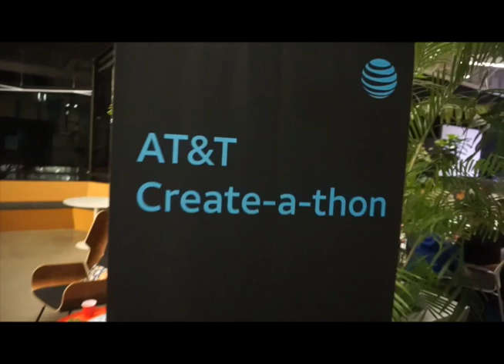I'M AN ACTRESS NOW | WE SNAGGED A DEAL WITH ATT | ATTCREATORS ATT CREATE-A-THON